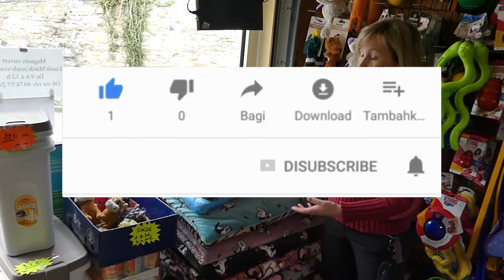UN COUSSIN BIEN DOUX - BIODOG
MAGASIN RUE DE LA POMPE 8 A 4870 TROOZ - RÉGION LIEGEOISE EN BELGIQUE

OUVERT DE 9H A 12H LES LUNDIS, MARDIS, JEUDIS, VENDREDIS

OU SUR RENDEZ-VOUS 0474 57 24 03